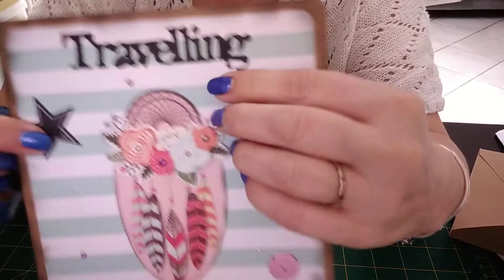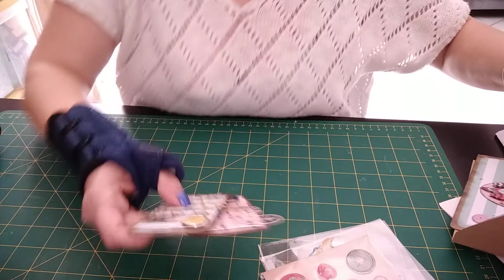Échange ATC avec Création Louna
On se retrouve Aujourd'hui pour une ouverture de courrier, un échange ATC avec Lucie Q.
Merci beaucoup pour ces Magnifiques ATC et les petits plus 😊😊
Pour des premières ATC elles sont juste géniales..
Tu es très douée, merci encore 😘